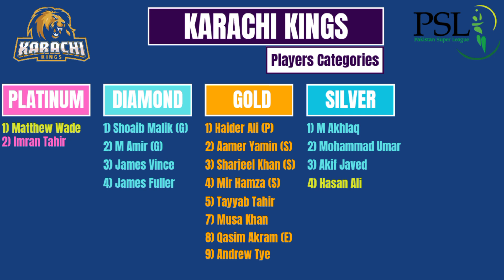PSL 2024 | Karachi Kings 8 retain players after Imad Waseem trade | PSL 9 retentions | PSL 9 Draft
• Topics Cover:
1) Furqan Cricks
2) Imad wasim trade
3) Karachi kings release players 2023
4) Karachi kings retain players
5) Mohammad amir trade
6) Psl 2024 all teams retain players
7) Psl 2024 karachi kings 8 retain players
9) Psl 2024 retentions
10) Psl 2024 retentions announced
11) Psl 2024 retentions news
12) Psl 9 draft
13) Psl 9 retain players
14) Psl 9 retentions update
15) Shoaib malik news
16) hbl psl 9
17) psl 9 draft date
18) psl 9 draft news
19) psl 9 draft updates
20) psl 9 news